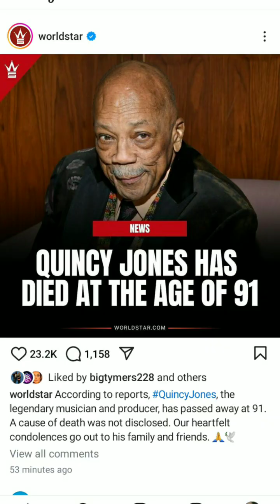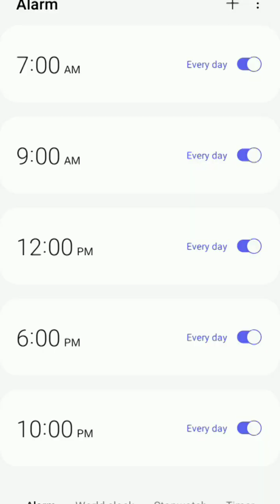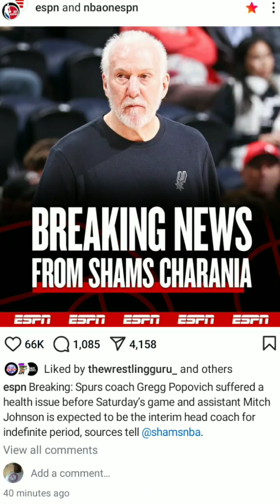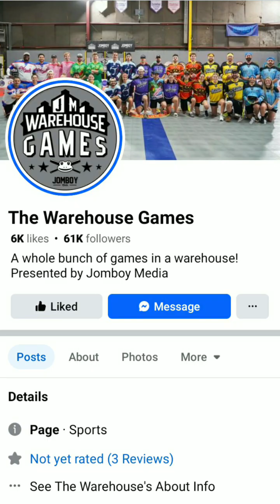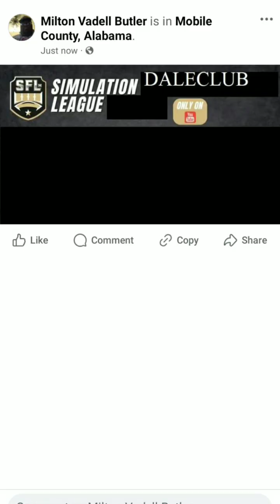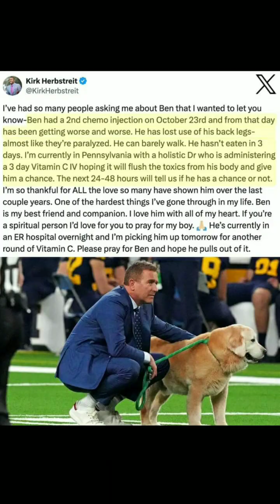I Watched espnfirsttake tv And Played videogames On November 4th 2024